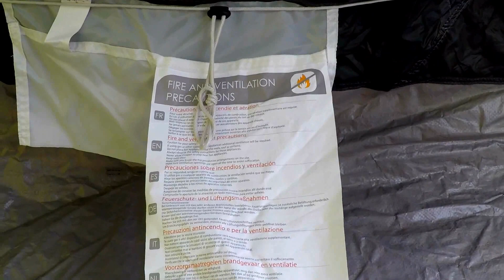Barraca Auto Montável - Quechua 2 Seconds Air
Barraca Quechua 2 Seconds Air

Sistema de ventilação para tempo quente.

Desenvolvido para o acampamento itinerante de 2 pessoas que procuram um abrigo instantâneo e uma excelente ventilação.

Características:

Desenvolvida para 3 pessoas.

Facilidade de usoMontagem instantânea. Dobra-se em 15 segundos para guardar.

Áreas de ventilação com auto-abertura ajustáveis do interior ou exterior.

ImpermeabilidadeValidada em laboratório (sob 200 litros de água/hora/m²) e missão-teste.

Funcionalidades
Dimensões e peso:Quarto:2,0 x 2,25 m. 4,6 kg.
Espaço quarto:Habitar confortável para 3 adultos.
Espaço de arrumação (ou habitável em certas barracas):Os sapatos podem ser guardados no abrigo, entre o quarto e o duplo teto. bolsas no quarto.
Entrada/saída:Frontal, eficaz e fácil: porta de grandes dimensões, em "D", com um único zíper. Não é necessário passar por cima do parceiro para sair.
Montagem/desmontagem:Montagem instantânea. barraca autoportante (depois de montada, pode colocá-la onde quiser e, se não houver vento, nem precisa de usar estacas = utilização direta). 11 estacas e 4 cabos fornecidos (se necessário). Dobragem em 15 segundos (manual utilização e vídeo
Impermeabilidade:Todas as barracas Quechua são validadas em laboratório (BARRACA INTEIRA sob 200 litros/hora/m² e durante 4 horas) e em missão teste. (Teto duplo em poliéster revestido a PU, chão em polietileno 120 g/m², todas as costuras estanques graças às bandas termo coladas). Importante: o habitáculo em poliéster respirável sob o duplo teto permite evitar o contato das gotas de água resultantes da condensação que se depositam naturalmente na face interior do teto duplo.
Ventilação:Esta barraca possui o conceito”AIR COOLING SYSTEM”, devido aos 2 painéis laterais do teto duplo que podem ser afastados, permitindo a circulação do ar no habitáculo através de redes mosquiteiras (o habitáculo fica totalmente hermético e protegido dos insetos).Estes 2 painéis podem ficar abertos mesmo quando chove e podem ser fechados a partir do interior. Tudo isto para dormir confortavelmente mesmo quando estiver muito quente. Permite ainda ver o que se passa no exterior (segurança).
Varetas:Em fibra de vidro, assegurando uma excelente resistência à rutura.
Estacas:Em aço galvanizado com 5 mm de diâmetro para uma excelente resistência à torção.
Saco:Disco plano com 68 cm de diâmetro.Presença de aba sem zíper, mais prático, e de 2 alças para transporte ocasional.
UV (proteção contra raios ultravioleta):Os tecidos das nossas barracas protegem contra mais de 98% dos UVB e 80 a 95% dos UVA. Atenção: uma quantidade importante de UV poderá passar por uma simples porta aberta.

** Nossos Portais  **